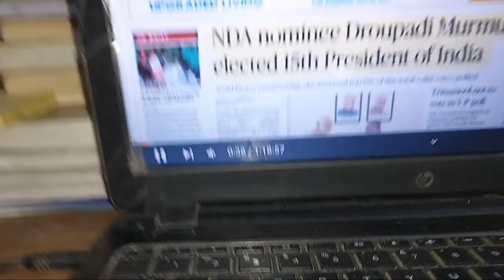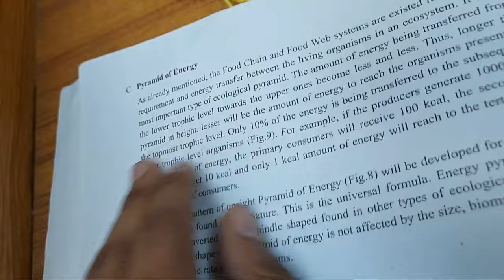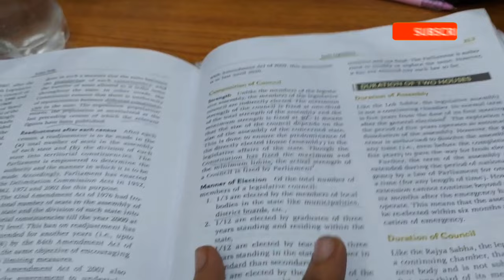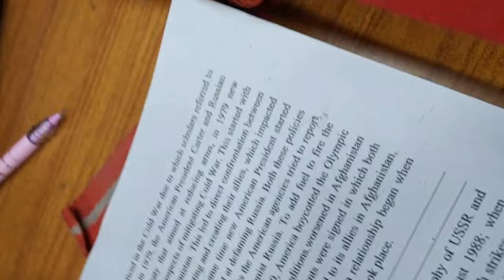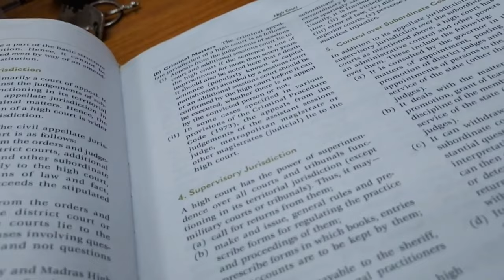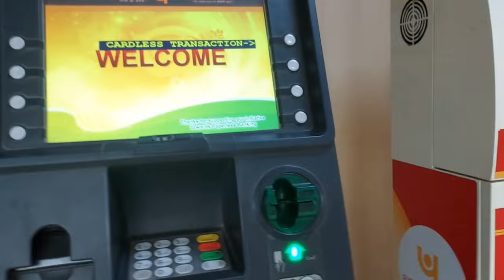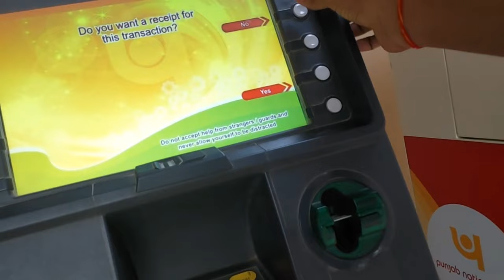UPSC Study Vlog | A Day in the life of a UPSC aspirant strategy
UPSC Study Vlog | A Day in the life of a UPSC aspirant strategy | UPSC aspirant vlog

👉You Can Buy This Material for UPSC this Is very Important Books 📚👈

👉Link. 👇👇👇👇

👉6th To 12th All NCERT Books Very Sufficient  📚 👇👇👇

👉M.Laxmikantha Book
in English...👇👇👇
in Hindi...👇👇👇

in English 👇👇👇
in Hindi👇👇👇

👉G C. Leong Geography Book
In English 👇👇👇

In English 👇 👇 👇
In Hindi 👇 👇 👇

👉Art And Cultur by Nitin Singhaniya
In English 👇 👇 👇
In Hindi 👇 👇 👇

In English 👇 👇 👇
In Hindi 👇 👇 👇

👉History of Medieval History by Satish Chandra
In English 👇 👇 👇
In Hindi 👇 👇 👇

In English 👇 👇 👇
In Hindi 👇 👇 👇

👉27 Years UPSC IAS/ IPS Prelims Topic-wise Solved Papers👇👇👇

👉9 Years Topic Wise UPSC Civil Services IAS Mains Solved Papers👇👇👇

👉28 Years UPSC IAS/ IPS Prelims (CSAT) Topic-wise Solved Papers 2 👇👇👇

Video Tags.
Night study vlog,  UPSC Study vlog Night Study UPSC Aspirant Vlog,Night UPSC Study Vlog,A Night in the life of a UPSC aspirant strategy